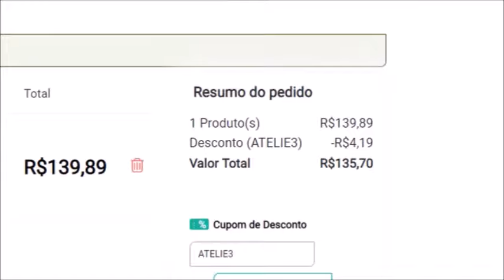Vitamina D Sundown Naturals para deixar os ossos mais fortes | Farmadelivery - Ateliê na TV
No programa Ateliê na TV da Rede Vida, no dia 07/08/2019, destaque para a Vitamina D Sundown Natural, a vitamina do sol com o melhor preço do Brasil, compre pelo whatsapp, televendas ou no site da Farmadelivery.com.br. *Ofertas válidas somente para a data da postagem deste vídeo atreladas ao estoque atual do período e sujeitas a alteração sem aviso prévio.